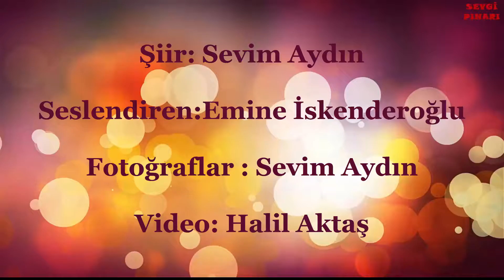ANILAR SİLİNİYOR.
Şiir               :  Sevim Aydin
Seslendiren:  Emine İskenderoğlu
Fotoğraflar  : Sevim Aydin
Video            : Halil Aktaş @Halilaktas61